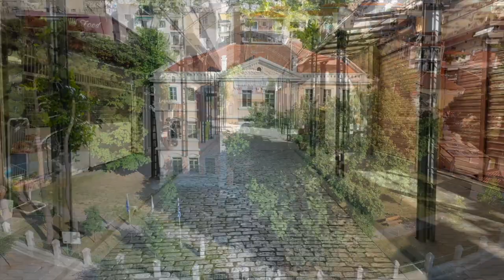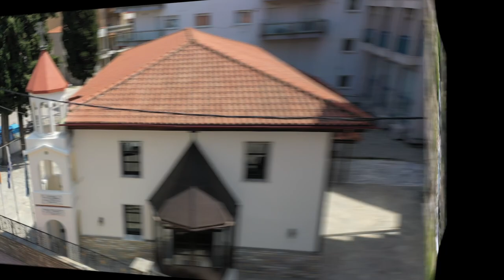Armenia A(live) 2022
The Armenia A(live) festival is being organised by the Armenian Cultural Association of Komotini and the Centre of Culture of the Municipality of Komotini, Greece on August 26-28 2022.

The Festival will celebrate elements of the 3,500 year old Armenian Culture in the northeastern Greek city of Komotini. Participant groups and dance ensembles are expected from Athens (GR), Thessaloniki (GR), Sofia (BG), Plovdiv (BG), Varna (BG), Bucharest (RO), Nicosia (CY), Beirut (LB), Tehran (Iran) and Yerevan (AM).

You are all invited!

Το Φεστιβάλ Αρμενικού Πολιτισμού 'Armenia A(live)' οργανώνεται από τον Εκπολιτιστικό Όμιλο Αρμενίων Κομοτηνής και την ΔΚΕΠΠΑΚ του Δήμου Κομοτηνής στις 26-28 Αυγούστου 2022.

Το φεστιβάλ θα είναι γιορτή του 3500 ετών Αρμενικού πολιτισμού και θα λάβει χώρα στην Κομοτηνή. Οι συμμετέχουσες ομάδες προέρχονται από Αθήνα, Θεσσαλονίκη, Σοφία, Φιλιππούπολη, Βάρνα, Βουκουρέστι, Λευκωσία, Βηρυτό, Τεχεράνη και Γερεβάν.

Είστε όλοι καλεσμένοι!